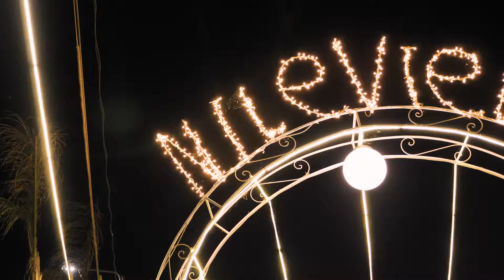Nile view promo- Freespace 2019